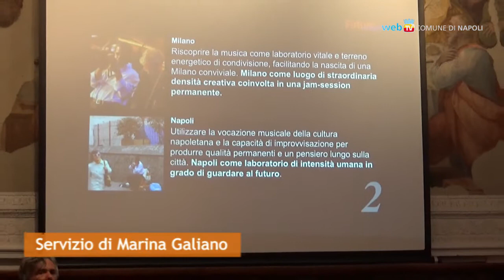Il saluto del sindaco al Festival della Crescita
Al Complesso di Sant'Andrea delle Dame, il 3 e 4 maggio, il Festival della Crescita è occasione per confrontarsi sui progetti di rigenerazione urbana e civile in città.